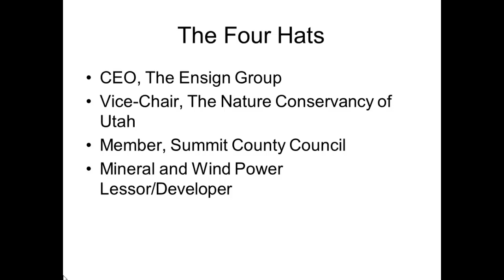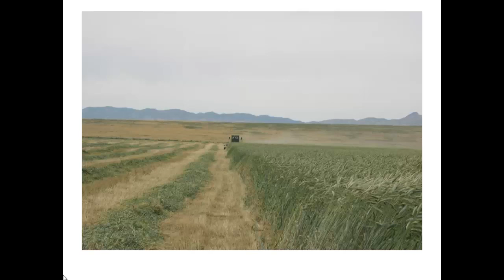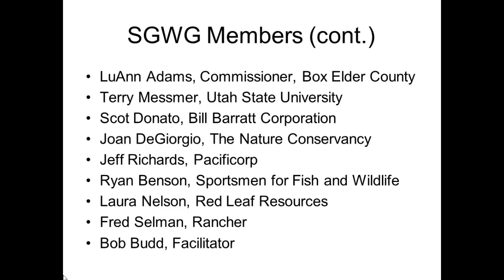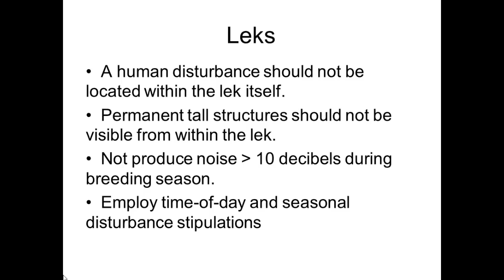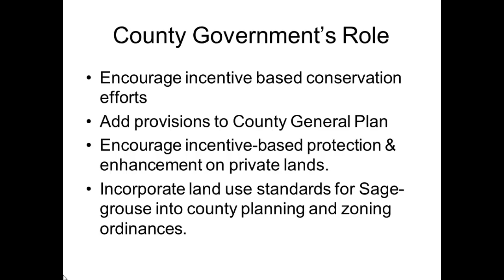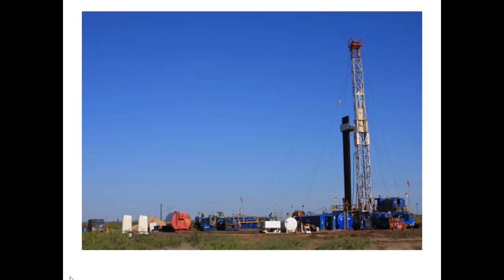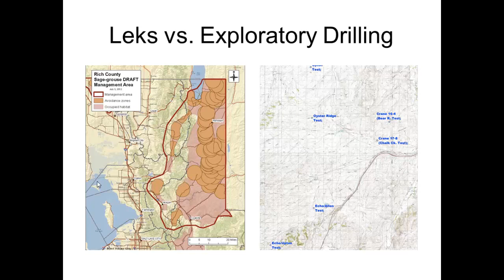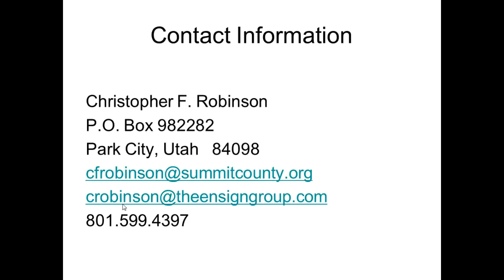Chris Robinson - Wearing Four Hats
Wearing Four Hats - Finding Balance while being a Rancher, Mineral/Energy Developer, County Councilman, and Conservationist. Chris Robinson, Summit County Council Member & Landowner. Recorded talk from 2012 Restoring the West Conference at Utah State University. The conference focused on balancing energy development and biodiversity. By Utah State University Extension Forestry.